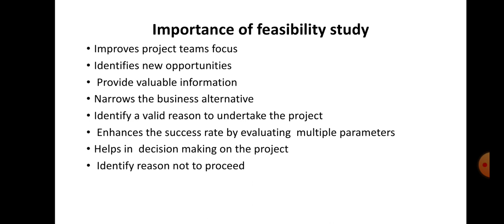Feasibility study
EDP